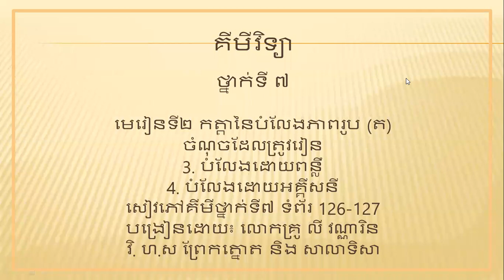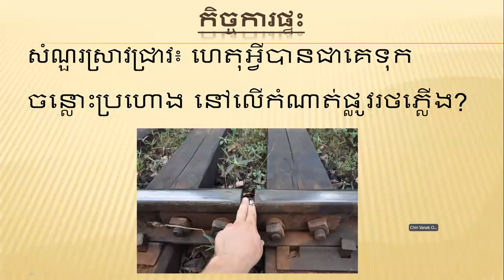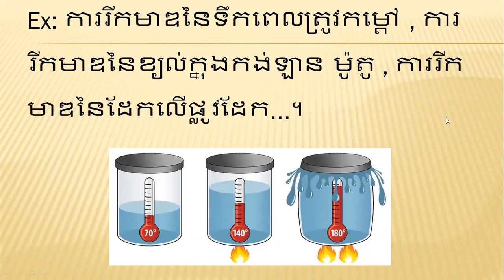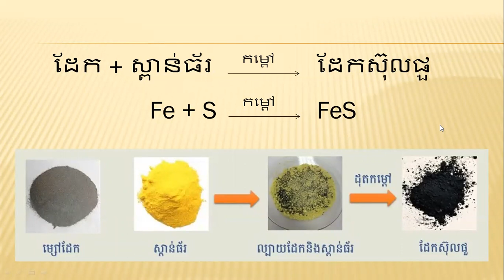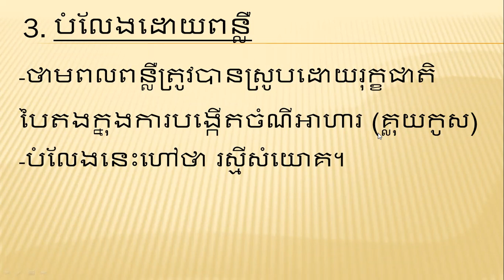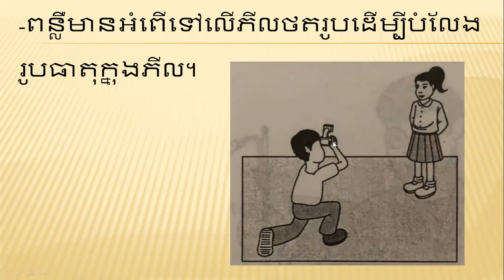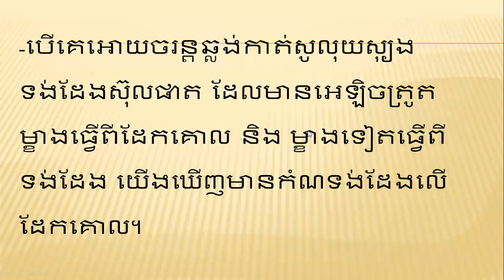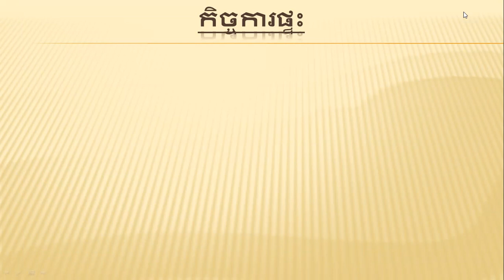Grade7 C2U2 3,4បំលែងដោយអគ្គីសនី បង្រៀនដោយ៖ លោកគ្រូ លី វណ្ណារិន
គីមីវិទ្យា
ថ្នាក់ទី ៧

មេរៀនទី២ កត្តានៃបំលែងភាពរូប (ត)
ចំណុចដែលត្រូវរៀន
3. បំលែងដោយពន្លឺ
4. បំលែងដោយអគ្គីសនី
សៀវភៅគីមីថ្នាក់ទី៧ ទំព័រ 126-127
បង្រៀនដោយ៖ លោកគ្រូ លី វណ្ណារិន
វិ. ហ.ស ព្រែកត្នោត និង សាលាទិសា
សំណួរស្រាវជ្រាវ៖ ហេតុអ្វីបានជាគេទុកចន្លោះប្រហោង នៅលើកំណាត់ផ្លូវរថភ្លើង?
គេទុកប្រលោះលើផ្លូវដែក ដើម្បីការពារ​ការរីកមាឌរបស់ដែកពេលត្រូវកម្តៅ។
2. បំលែងដោយកម្តៅ
-កាលណាសារធាតុមួយត្រូវបានដុតកម្តៅ សារធាតុនោះអាចរីកមាឌ និង​ផ្ទុយមកវិញ បើសារធាតុនោះត្រូវធ្វើអោយត្រជាក់ វានឹងរួមមាឌ។
Ex: ការរីកមាឌនៃទឹកពេលត្រូវកម្តៅ , ការរីកមាឌនៃខ្យល់ក្នុងកង់ឡាន ម៉ូតូ , ការរីកមាឌនៃដែកលើផ្លូវដែក...។
-សារធាតុ២អាចចូលផ្សំគ្នាក្រោមអំពើនៃកម្តៅ។
-បំលែងនេះអោយឈ្មោះថា បន្សំ។
3. បំលែងដោយពន្លឺ
-ថាមពលពន្លឺត្រូវបានស្រូបដោយរុក្ខជាតិ​បៃតងក្នុងការបង្កើតចំណីអាហារ (គ្លុយកូស)
-បំលែងនេះហៅថា រស្មីសំយោគ។
4. បំលែងដោយអគ្គីសនី
Q: តើមានអ្វីកើតឡើងពេលមានចរន្តឆ្លងកាត់ប្រឆេះអំពូលអគ្គីសនី និង នៅពេលគ្មាន​ចរន្តឆ្លងកាត់?
-បើគេអោយចរន្តឆ្លង់កាត់សូលុយស្យុង​ទង់ដែង​ស៊ុលផាត ដែលមានអេឡិចត្រូត​ម្ខាងធ្វើពីដែកគោល និង ម្ខាងទៀតធ្វើពីទង់ដែង យើងឃើញ​មានកំណទង់ដែង​លើ​ដែកគោល។

កិច្ចការផ្ទះ
សំណួរស្រាវជ្រាវ៖ បើសិនប្អូនទុកដែក១ដុំ​ចោលហាលថ្ងៃ ហាលភ្លៀងយូរ តើប្អូនសង្កេត​ឃើញអ្វីកើតឡើង?